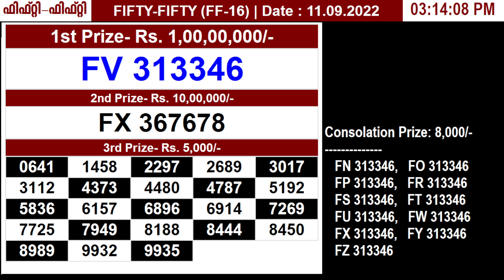KERALA LOTTERY FIFTY-FIFTY FF-16 KERALA LOTTERY RESULT 11/09/2022 | KERALA RESULT TODAY